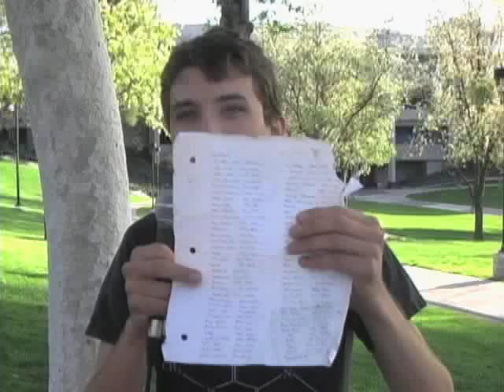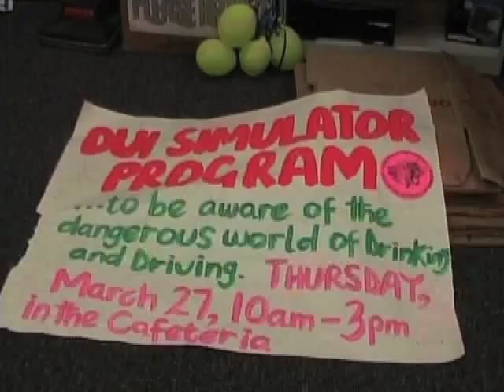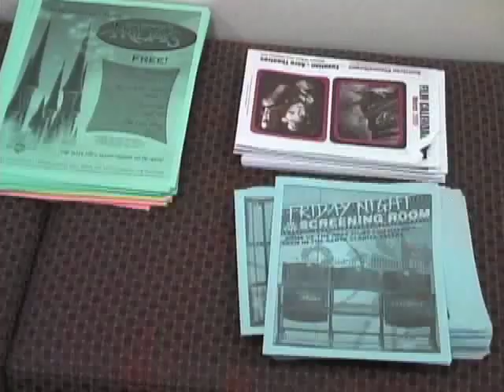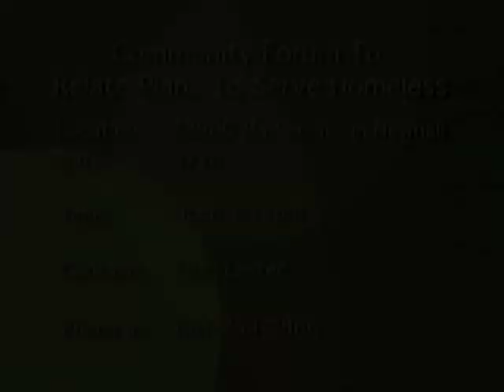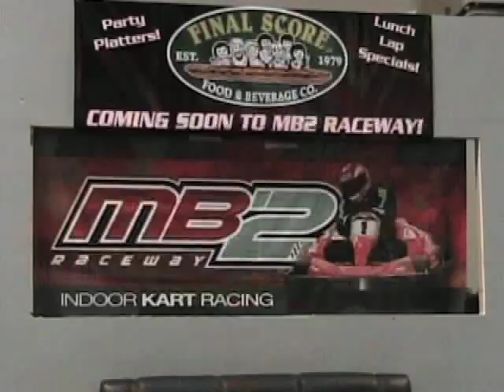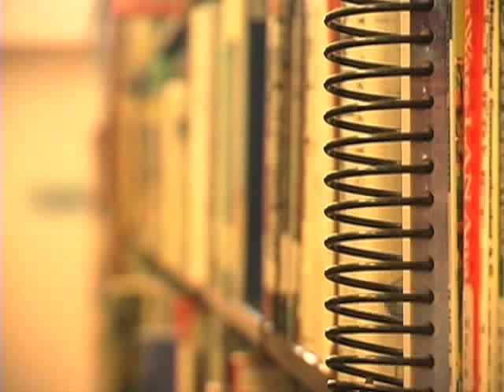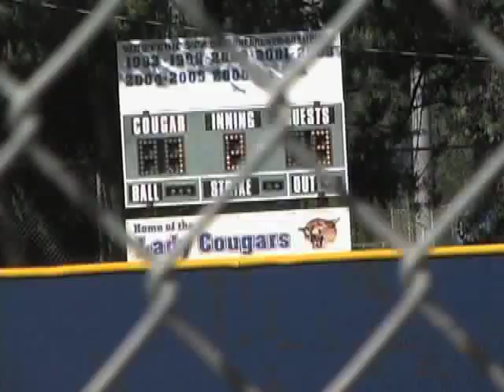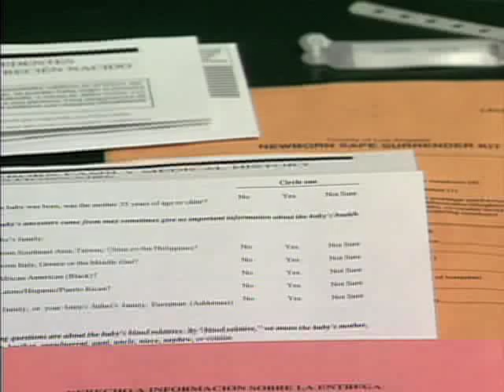SCVTV.com: COC Cougar News / March 27, 2008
**See this program and others like it in HIGHER DEFINITION at SCVTV.COM** // DO NOT EMBED // SCVTV.com: COC Cougar News / March 27, 2008 / College of the Canyons

College of the Canyons
Executive Producer: David Brill